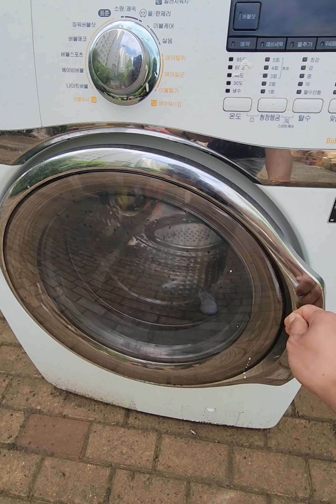Mga bagong tapon na basura 🇰🇷